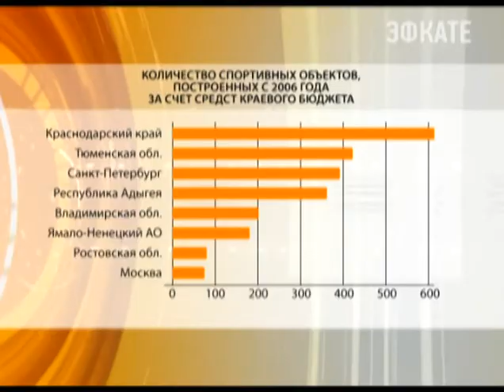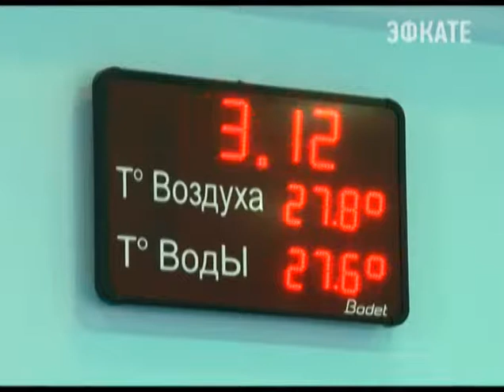Кубань признана самым спортивным регионом страны Новости 24 Сочи Эфкате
В Москве подвели итоги ежегодной национальной премии в области физической культуры. Своего рода спортивного Оскара России.

За статуэтку бегущего человека в номинации "Лучший регион" с Кубанью боролись Башкортостан и Калужская область. Экспертный совет, в который входят именитые спортсмены и тренеры, победу отдали Краснодарскому краю. За развитие спорта в регионе награду губернатору Александру Ткачёву вручил министр спорта Виталий Мутко.

Сочи. Новости.
Телеканал Эфкате.